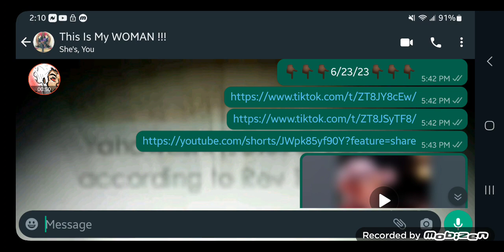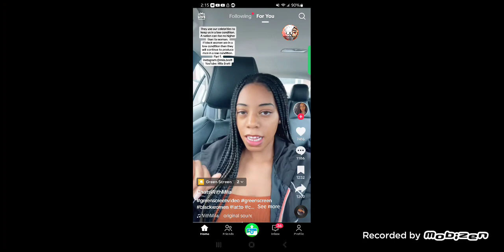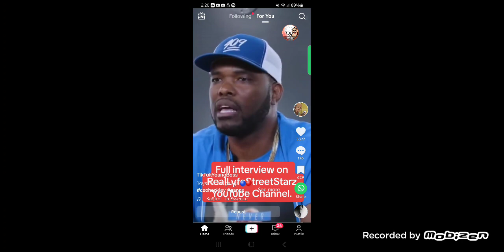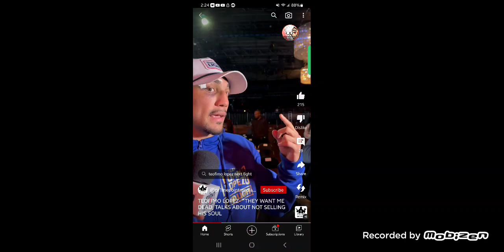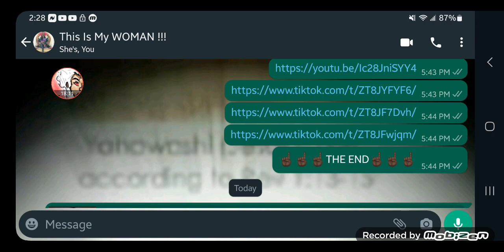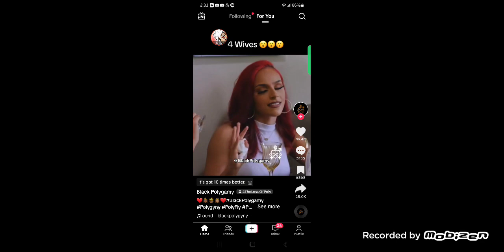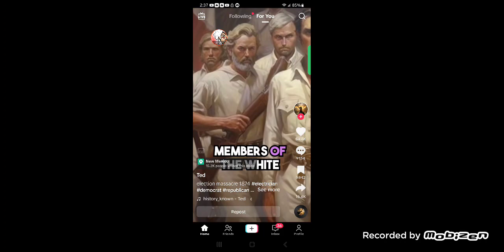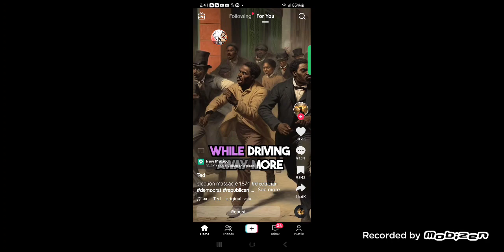(6-23-23) Prophecy & Maddness: My Nation's Destroyed